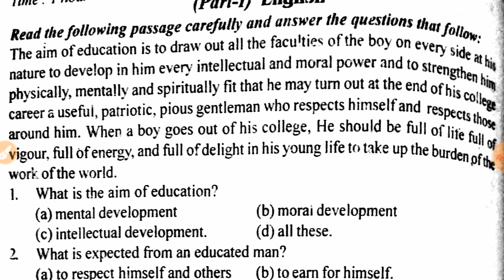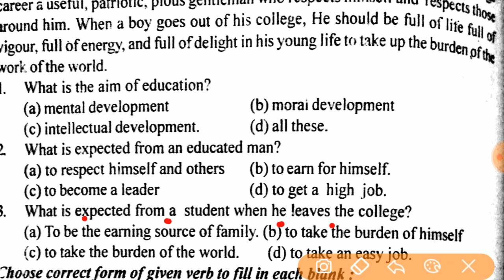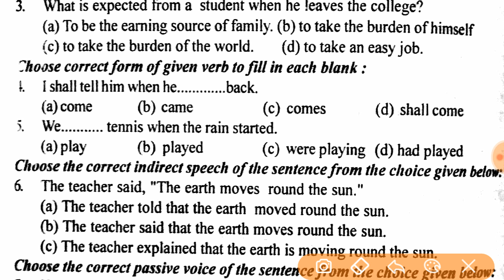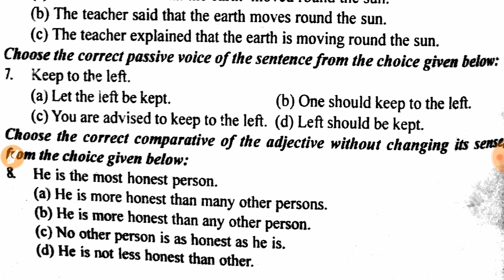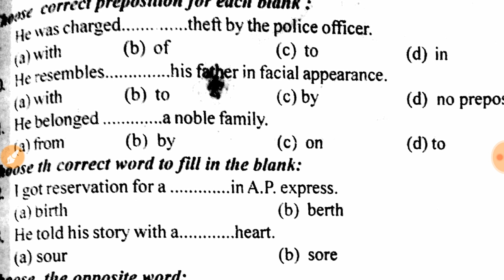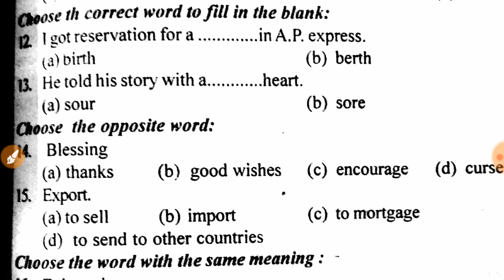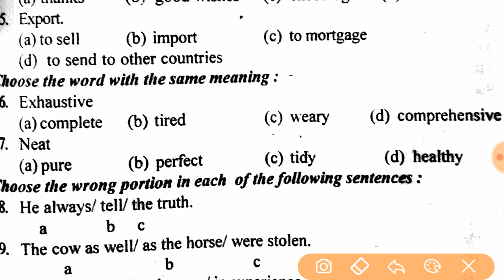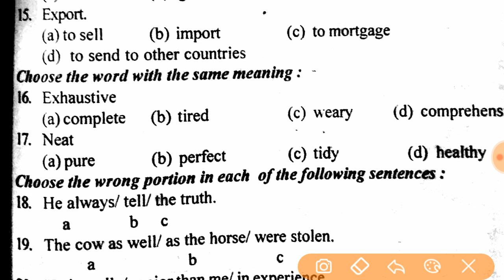Practice Set for AIRFORCE and NAVY(aa/ssr) Exam 2018